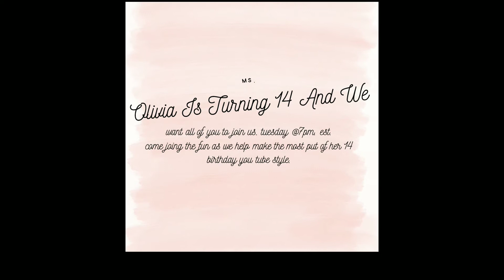Life is A PARTY!!!!!!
Hey all join us live at 7:00 p.m. Eastern standard Time for a celebration for a very special little YouTuber who is turning 14 years old you guys all say little while guys I'm here to tell you she's my other half of destinations the light she is Miss O as most of
 you guys know her. well she is turning 14. and due to all the mcnasty's going on in the world here we're not allowed to have birthday parties so join us live at 7:00 p.m. to help us celebrate her very special day we'll see you Tuesday.